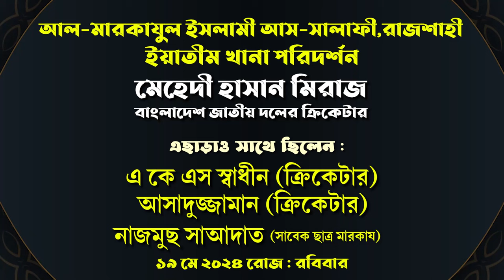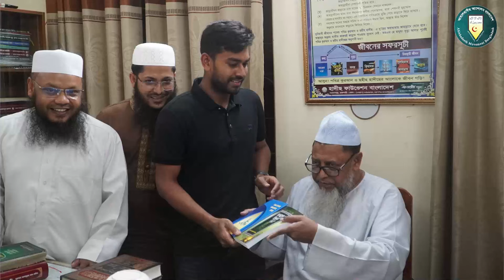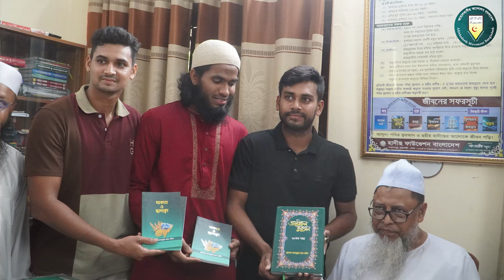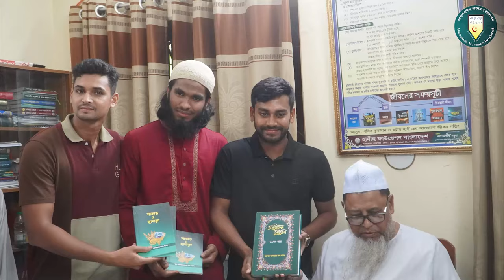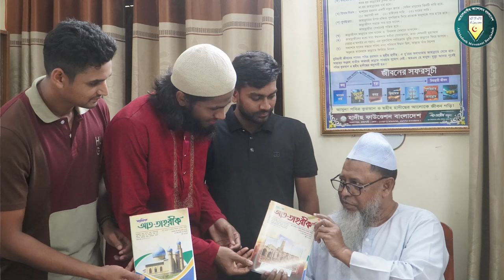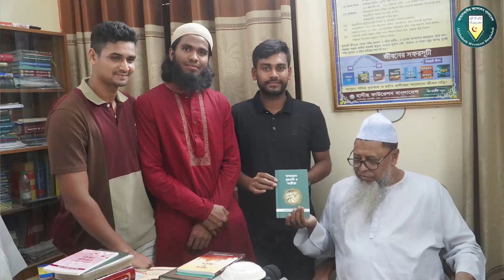আল-মারকাযুল ইসলামী আস-সালাফী পরিদর্শন ইয়াতীমখানা পরিদর্শন। ক্রিকেটার মেহেদী হাসান মিরাজ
অদ্য আহলেহাদীছ আন্দোলন বাংলাদেশ-এর কেন্দ্রীয় প্রতিষ্ঠান আল-মারকাযুল ইসলামী আস-সালাফী পরিদর্শন ও আমীরে জামাআত প্রফেসর ড. মুহাম্মাদ আসাদুল্লাহ আল-গালিবের সাথে সৌজন্য সাক্ষাৎ করেন বাংলাদেশ জাতীয় দলের ক্রিকেটার মেহেদী হাসান মিরাজ এবং এ. কে. এস. স্বাধীন। অদ্য বাদ যোহর তারা মারকাযে আগমণ করেন এবং ইয়াতীমখানা সহ মারকায পরিদর্শনকালে ছাত্রদের সাথে মতবিনিময় করেন। মুহতারাম আমীরে জামাআত এসময় তাদেরকে মূল্যবান নছীহত করে এবং স্বীয় গ্রন্থসমূহ উপহার প্রদান করেন। জাতীয় দলের ক্রিকেটার ও তাদের সফরসঙ্গীরা মারকায পরিদর্শন করে অত্যন্ত সন্তোষ প্রকাশ করেন এবং পুণরায় সফরের প্রত্যাশা ব্যক্ত করেন।

আল-মারকাযুল ইসলামী আস-সালাফী,আল-মারকাযুল ইসলামী আস-সালাফী রাজশাহী,আল-মারকাযুল ইসলামী আস-সালাফী (মহিলা শাখা),আল-মারকাযুল ইসলামী আস-সালাফী বালিকা,আল-মারকাযুল ইসলামী আস-সালাফী কমপ্লেক্স,আল-মারকাযুল ইসলামী আস-সালাফী আনন্দ নগর নওগাঁ,আল-মারকাযুল ইসলামী আস-সালাফী জামে মসজিদ,আল-মারকাযুল ইসলামী আস সালাফী,আল মারকাযুল ইসলামী আস সালাফী,আল-মারকাযুল ইসলামী আস-সালাফী মাদ্রাসা,আল-মারকাযুল ইসলামী আস-সালাফী মাদ্রাসা পরিচিতি,আল-মারকাযুল ইসলামী,মারকাযুস সুন্নাহ আস-সালাফী
মেহেদী হাসান মিরাজ,জাতিয় দলের ক্রিকেটার তানজিম হাসান সাকিব,ক্রিকেটার তানজিম হাসান,এ. কে. এস. স্বাধীন ক্রিকেটার,আগুন জ্বালানো পোস্ট আরেক ক্রিকেটারের,ইসলামিক প্রশ্ন উত্তর,ইসলামে বহুবিবাহ বলতে কি বোঝা,ক্রিকেটারদের ভাইরাল পোস্ট,ক্রিকেটারদের ধর্ম,গ্রন্থঃ ছালাতুর রাসূল (ছাঃ) আসাদুল্লাহ আল গালিব,মাওলানা রেজাউল করিম নাস্তিকের প্রশ্ন,বই ছালাতুর রাসূল (ছাঃ) আসাদুল্লাহ আল গালিব,রাসুল সা এর সালাত,ফরয সালাতের পর মুনাজাত,কবি চৌধুরী গোলাম মাওলার নাস্তিক থেকে আস্তিক হওয়ার গল্প
জাতিয় দলের ক্রিকেটার তানজিম হাসান সাকিব,ক্রিকেটার তানজিম হাসান,আগুন জ্বালানো পোস্ট আরেক ক্রিকেটারের,এ. কে. এস. স্বাধীন ক্রিকেটার,ইসলামিক প্রশ্ন উত্তর,ইসলামে বহুবিবাহ বলতে কি বোঝা,ক্রিকেটারদের ধর্ম,মাওলানা রেজাউল করিম নাস্তিকের প্রশ্ন,ক্রিকেটারদের ভাইরাল পোস্ট,গ্রন্থঃ ছালাতুর রাসূল (ছাঃ) আসাদুল্লাহ আল গালিব,ফরয সালাতের পর মুনাজাত,কবি চৌধুরী গোলাম মাওলার নাস্তিক থেকে আস্তিক হওয়ার গল্প,বই ছালাতুর রাসূল (ছাঃ) আসাদুল্লাহ আল গালিব
এতিম,এতিমখানা পরিদর্শন,এতিম ছেলে এবং হুজুর সহ পরিদর্শন করল প্রবাসী সামিউল,মাদ্রাসা পরিদর্শন,এতিম রাজা,এতিম ছেলে,অসহায় এতিম,এতিম ছাত্র,এতিম ও বিধবা,এতিম শিশুদের,এতিম মেয়ে বিয়ে,এতিম এর বাস্তবতা,ড. জাহাঙ্গীর স্যার দাগনভূঞা আহমদিয়া হাফেজিয়া মাদ্রাসা পরিদর্শন,ইউএনও জনাবা নিবেদিতা চাকমা আহমদিয়া মাদ্রাসা পরিদর্শন,এতিম গুলো বড় কষ্টে আছে,এই দোকান চালিয়ে এতিম মানুষ করছেন নানী,এতিম শিশুকে খাইয়ে দিলেন প্রধানমন্ত্রী,এতিমখানা
মেহেদী হাসান মিরাজ,ক্রিকেটার তানজিম হাসান,জাতিয় দলের ক্রিকেটার তানজিম হাসান সাকিব,এ. কে. এস. স্বাধীন ক্রিকেটার,আগুন জ্বালানো পোস্ট আরেক ক্রিকেটারের,ক্রিকেটারদের ধর্ম,ক্রিকেটারদের ভাইরাল পোস্ট,মাওলানা রেজাউল করিম নাস্তিকের প্রশ্ন,৭১ টিভির নাস্তিকতার কারনে টিভি ভেঙে ফেলছে ।,রাসূলের নামাজ,আশুরার ইতিহাস,রাসুল সাঃ যেভাবে নামাজ পড়তেন,রা সা,আবারো বিশ্ব নবীকে গালি দিলো এই নাস্তিক,ফরয সালাতের পর মুনাজাত,নাস্তিক থেকে আস্তিক হওয়ার গল্প
মেহেদী হাসান মিরাজ,কেমন নাচ দিলেন মেহেদী হাসান মিরাজ,মেহেদী হাসান মিরাজ এবং মুস্তাফিজুর রহমান,ক্যাচ ধরতে গিয়ে আহত মেহেদী হাসান মিরাজ,মেহেদী হাসান মিরাজের চরম ড্যান্স,মেহেদী হাসান মিরাজ ক্যাচ ধরতে গিয়ে আহত হয়েছেন,মেহেদী হাসান মিরাজের অসাধারন একটি ডান্স,মেহেদি মিরাজের বাসার চোর,মেহেদী মিরাজ ডান্স,হোটেলে এ কেমন নাচ দিয়ে ভাইরাল হলেন মেহেদী মিরাজ,ঢাকার খেলার মাঠ,বিয়ের পিড়িতে বসছেন অলরাউন্ডার মেহেদী হাসান মিরাজ ও পেসার মুস্তাফিজুর রহমান
মেহেদী হাসান মিরাজ,মেহেদী হাসান মিরাজ ব্যাটিং,গ্যালারিতে হতাশ মেহেদী হাসান মিরাজের বউ,মেহেদী হাসান মিরাজের নাচ,মেহেদী হাসান মিরাজ এর জীবন কাহিনী,মেহেদী হাসান মিরাজের বউ,মেহেদি হাসান মিরাজ,ম্যাচের সেরা দুই বোলার সাকিব আল হাসান ও মেহেদী মিরাজ,অভিশেক ই জর মেহেদি হাসান মিরাজের ।।,মেহেদী মিরাজ,মেহেদী মিরাজের ছেলে,রশিদ খানের বলে কখনো আউট হয়নি মেহেদী মিরাজ,bang vs eng 1st test 2016| অভিশেক ই জর মেহেদি হাসান মিরাজের ।,মেহেদী মিরাজ। mehedi miraz